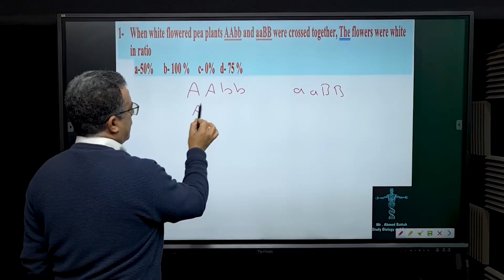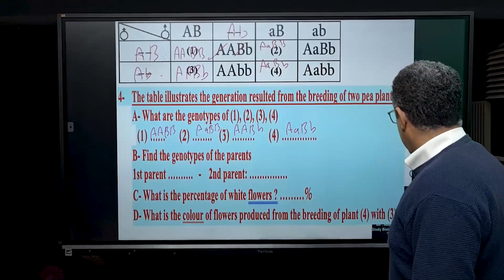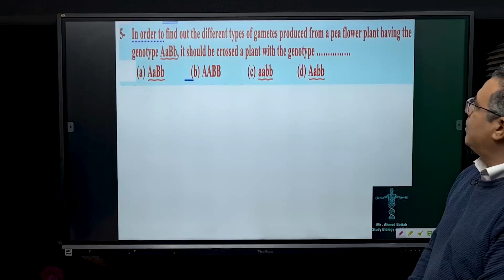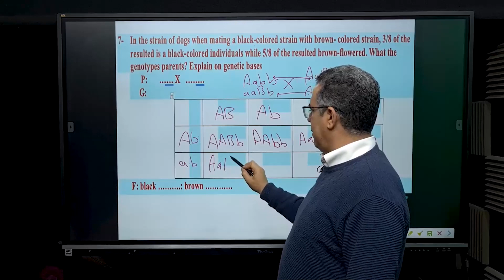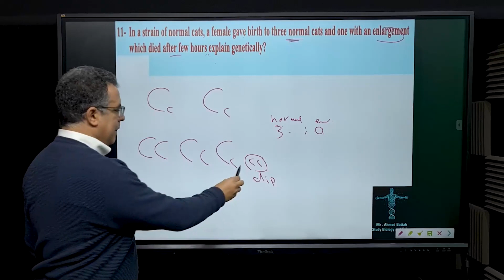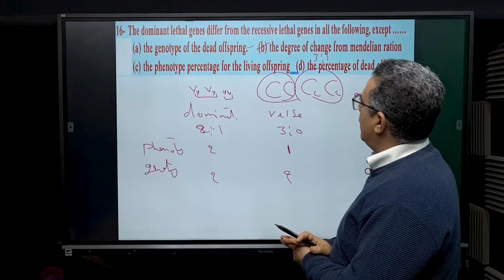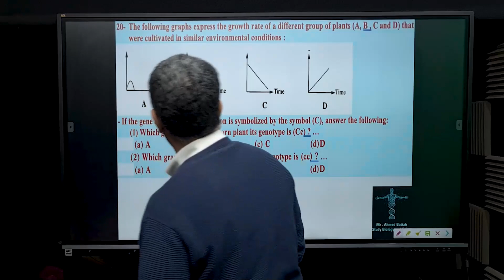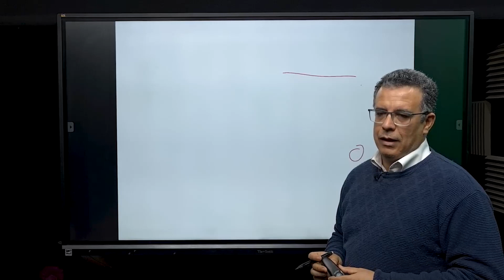Home Work lesson 4 sec 1